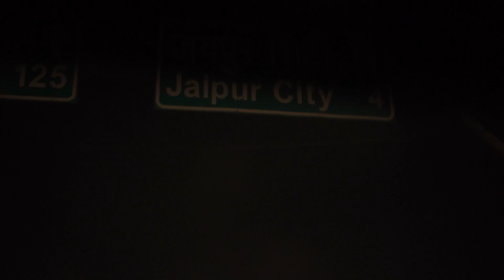Jaago Christmas Tour 2022 VLOG Day 7 (Jaipur)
The Jaago Christmas Tour 2022 Day 7 our team of 9 travelled in our tour bus to Jaipur.
Many people came forward to share their experience of this Christmas celebration, at the end, the Pastor along with the congregation and the church leaders prayed for the whole team as they leave for their next destination. The Jaago Team also prayed for the Church, for the city and the state of Rajasthan.

Thank you Jaipur for being so warm and loving in this chilly weather, thank you for your love and prayers. Thankyou Eternal light fellowships Church, Pastors and the Congregation for your support and blessings!

The Jaago Christmas Tour 2022 is a movement of spreading Christmas cheer and joy in different cities of North India, covering almost 12 cities. After a rapid decline of joy and constant pain in people's life after the Covid pandemic hit the world, we vision to ignite the fire again and remind the world that Jesus was born for those who are broken and left alone, for hopeless and depressed, and what He did 2022 years back, He still does and will continue to do always for everyone!